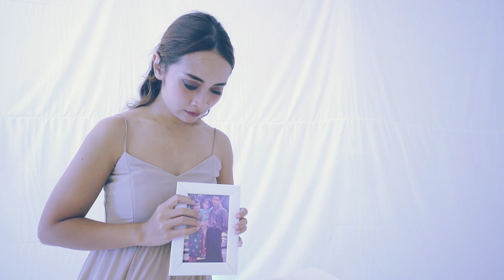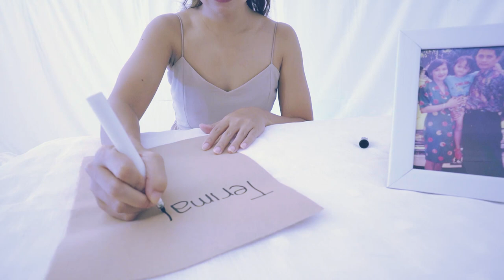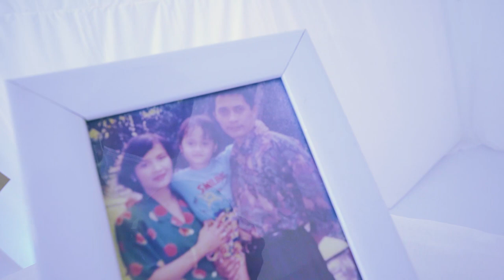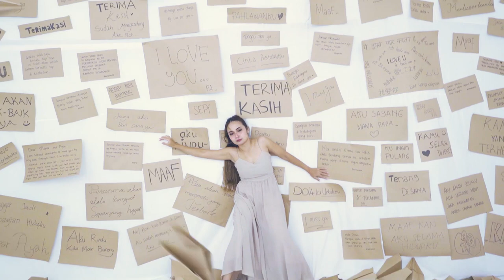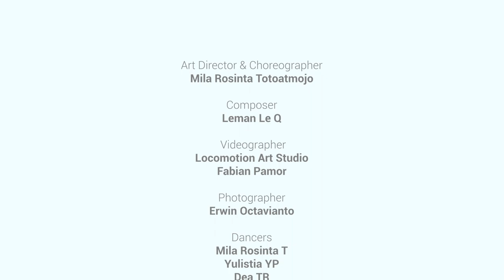"Surat Kecil untuk yang Terkasih" by Mila Rosinta ( Mila Art Dance )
“Surat Kecil Untuk Yang Terkasih” by Mila Rosinta

Sepucuk surat ku tulis.
tentang perasaan, kerinduan, harapan yg kurim lewat surat doa. Andai .. waktu itu aku selalu mengungkap apa yang kurasa setiap harinya.

Menghargai kehadiran,
Ucapkan cinta tanpa perlu merasa malu,
Berikan yg terbaik untuk orang-orang terkasih,
Agar kapapun waktunya berpisah, kita sudah memberikan yang terbaik.

Karena mereka berharga ..

Art Director & Choreographer : @milarosinta
Composer : @lemanleq
Videographer :
Photographer : @erwinoctavianto
Dancers :
Actor : @endangs290 & Om Jati
Pimpro : @mimasoo_
Pimart : @_robbyramadhan_
Artistic :
Studio : @milaartdanceschool
Costume : @milaartdancekostum

Tayang Hari Ini ..
di ASIA Tri Jogja 2021
Pukul 15.30 WIB
Di Youtube :
- Asia Tri Jogja
- Jogja Arts Festival

Terimakasih Untuk @jogjaartfest @b.paningron yg sudah memberikan ruang berkesenian yg kami rindukan, terimakasih yg tdk terhingga untuk seluruh team yg terlibat dalam karya ini , terimakasih untuk sahabat online yg sudah menuliskan kalimat dan doa kalian untuk org tersayang yg kami tulis pada kertas2 doa pada karya ini 🤍